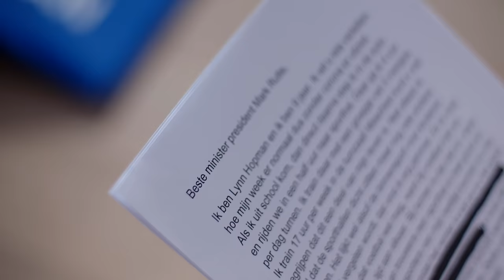Topsporter Lynn (9) wil weer trainen en schrijft brief aan Mark Rutte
Lynn kan supergoed turnen, maar kan nu al weken niet trainen in de turnhal. Binnensporten mag nog steeds niet zomaar, tenzij je topsporter bent. Maar als je jonger bent dan 12 jaar kun je die uitzondering niet krijgen.